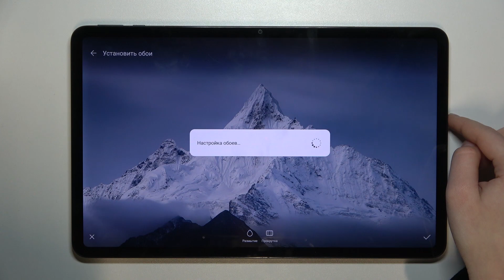HONOR PAD 8 | Как поменять обои на HONOR PAD 8 - новая заставка экрана на HONOR PAD 8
Хотите освежить внешний вид вашего HONOR PAD 8? Наше видео расскажет вам, как легко и быстро поменять обои на вашем HONOR PAD 8. Узнайте, как выбрать изображение или фотографию и установить их в качестве обоев на экране вашего планшета.

Как поменять обои на HONOR PAD 8? Как изменить заставку экрана на HONOR PAD 8? Как настроить обои на HONOR PAD 8?